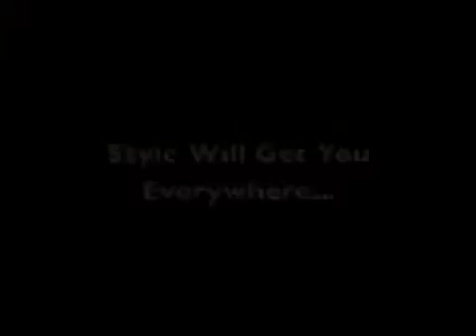World Peace by 11:11 Enterprises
The World Peace design speaks volumes with a picture of the big blue marble above the word Peace and all the words for peace in sub relief.  Remind yourself and others that peace is possible as you travel the globe.  Very practical and handy passport holder, holds most passports including U.S. and Mexico (international orders, please check exact dimensions below before purchase.) In addition to your other clothing accessories, luggage & bags make sure you have this as one of your Travel Accessories. 11:11 Passport Wallets allow you to travel in style and make many friends because the cool, rich designs are a great conversation starter. Measures 3.75" x 5.25" when closed, with two clear pockets inside. Handmade in Los Angeles.